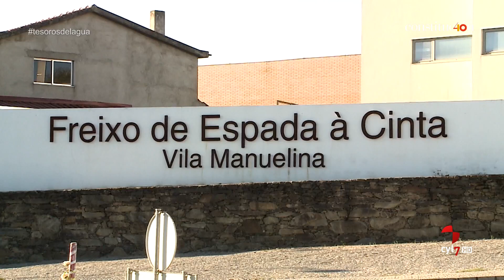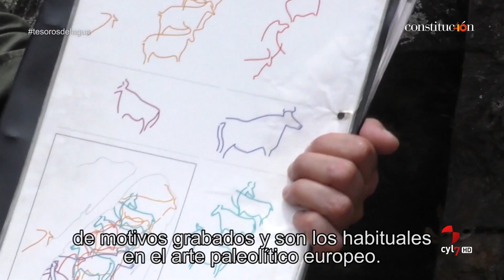Los Tesoros del agua (10 / Parte 1).- El Douro Manuelino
TesorosDelAgua (06/12/2018)
En este capítulo, que transcurre casi por completo en tierras portuguesas, Dani y María visitan el Parque Arqueológico Valle do Coa, reconocido como Patrimonio de la Humanidad por ser una de las mayores concentraciones de arte paleolítico del mundo. Allí probarán además la posta mirandesa, uno de los platos más tradicionales del país vecino. En Torre de Moncorvo visitarán las antiguas minas de hierro, consideradas como la mayor reserva de hierro de Europa. Hace años que no se explotan, pero el museo de la localidad da muestra de lo que supusieron a nivel económico y cultural para toda la comarca.
Cerca se encuentra el Mirador de Sâo Salvador do Mundo, el punto desde el que contemplar una de las vistas más espectaculares del Douro.